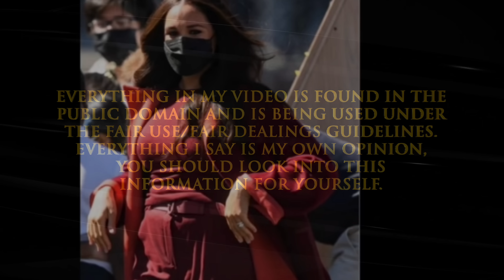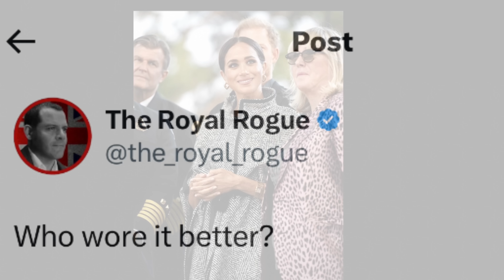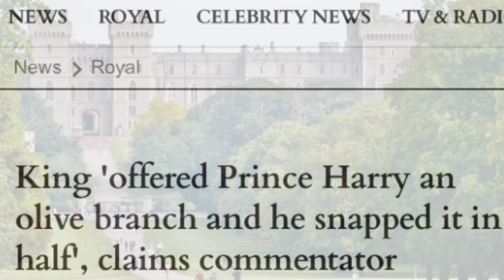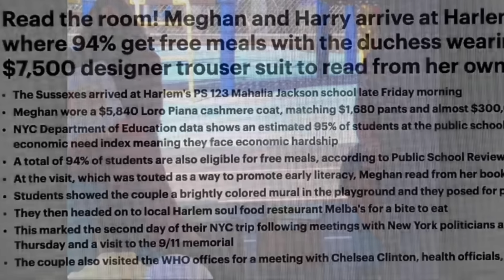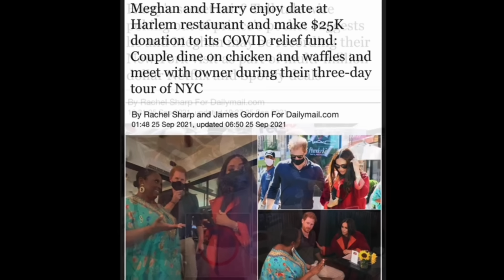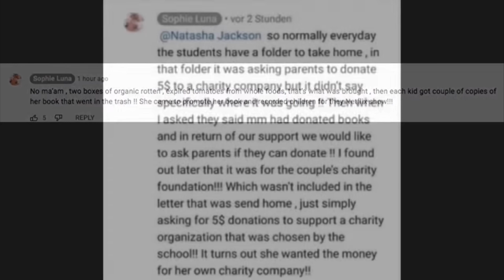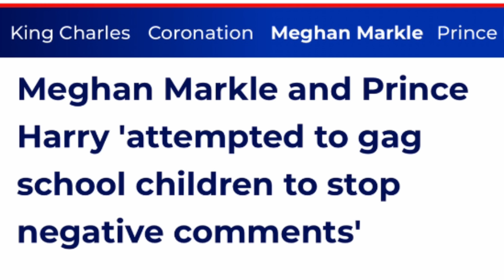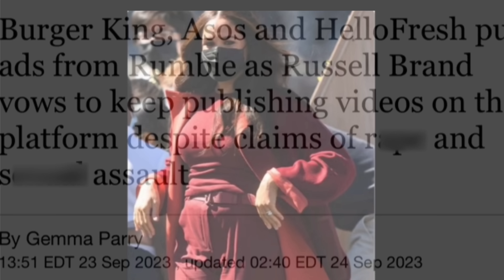Children? Really?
Sue Smith
655 H Fairview Rd
PMB # 103